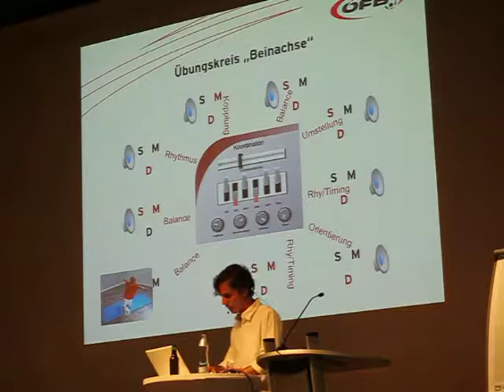1 Übungskreis Beinachse; Balance, Dynamik, Stabilität